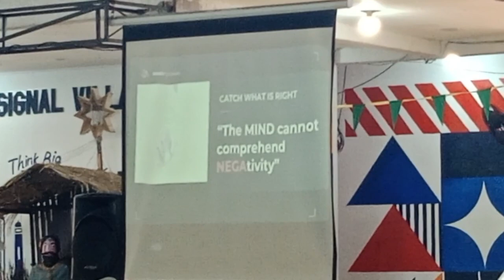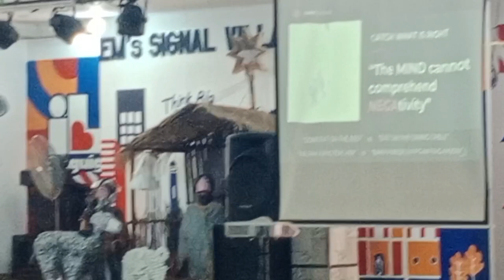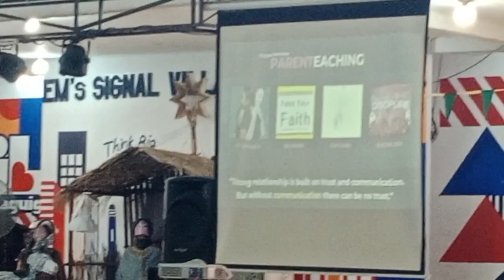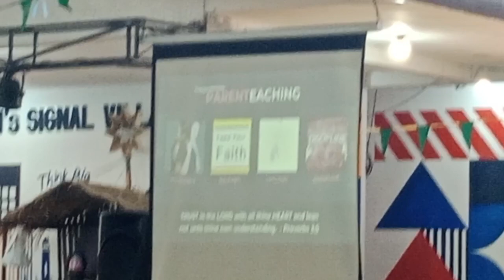PARENTEACHING SEMINAR//HOW TO DISCIPLINE A CHILD//PART2